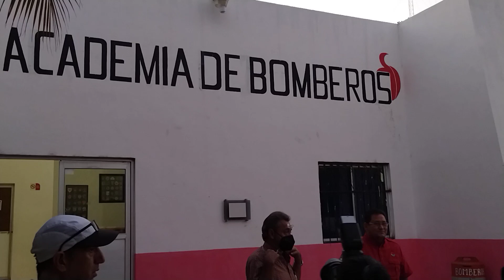Academia Bomberos 🚒 cancún 👩‍🚒🦿🐓🤳